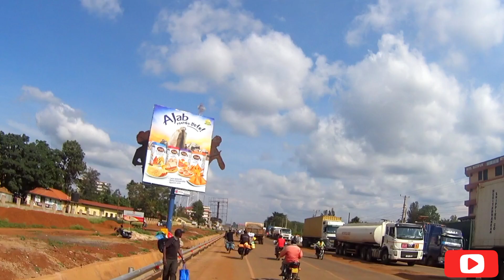South Africa 🇿🇦 to Kenya 🇰🇪 by bike (Uganda 🇺🇬 to Kenya 🇰🇪)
We finally made it in Kenya 🇰🇪 💃 |canoeing on Nile |Good by Uganda 🇺🇬